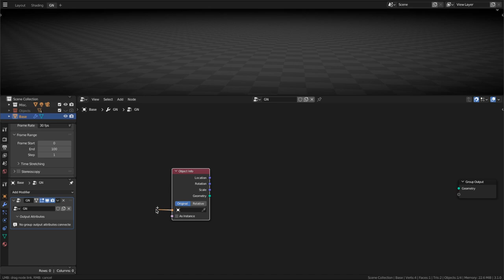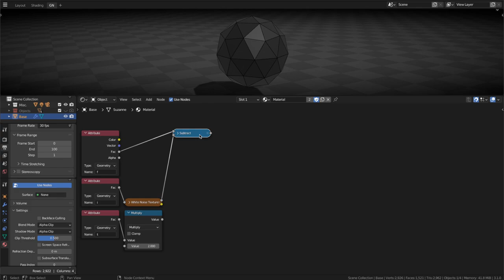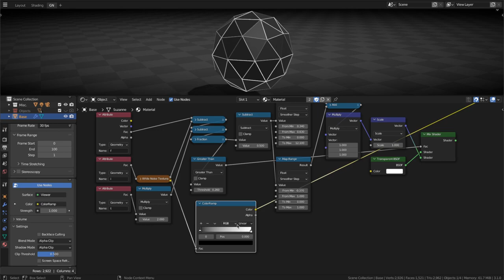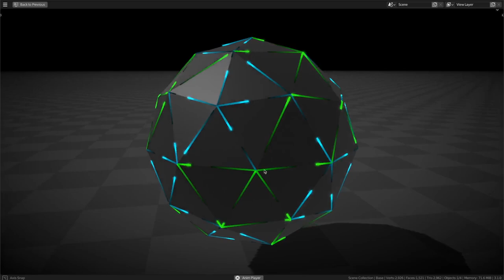[Geometry Nodes] Wireframes effect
Quick step-by-step tutorial for a wireframe effect done with geometry nodes.